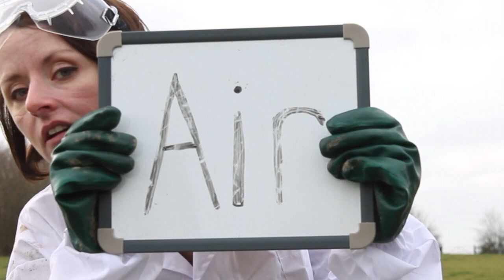Air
One of a series of lectures from the Secret Garden, created by Alison Ward & Jonny Roberts. Today, we talk about "Air".